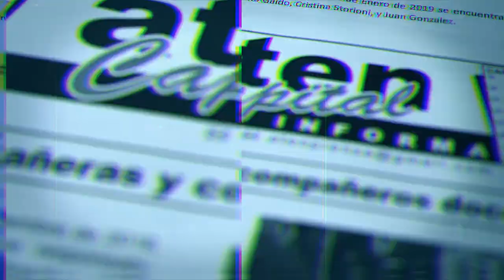3 de julio